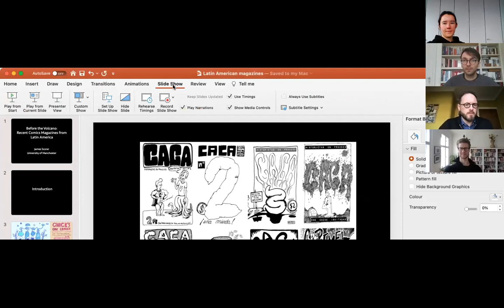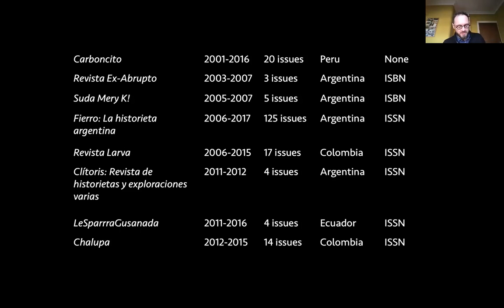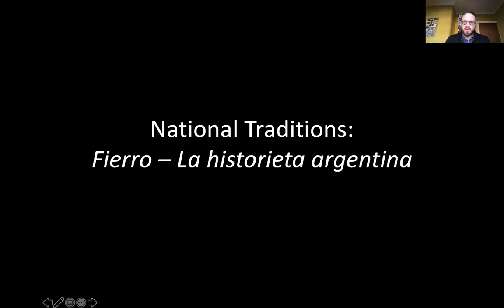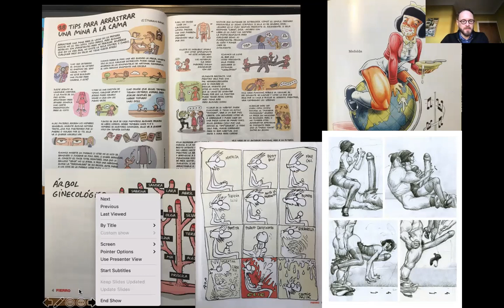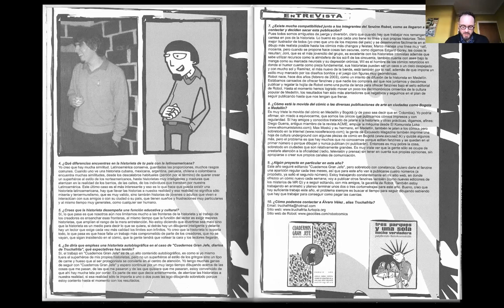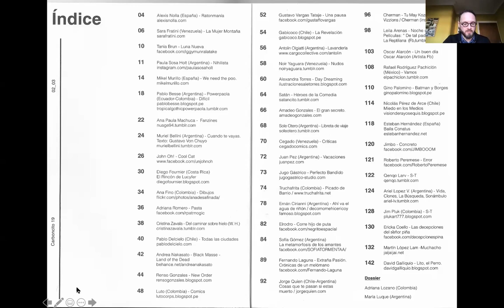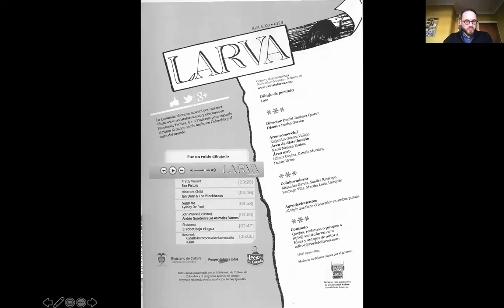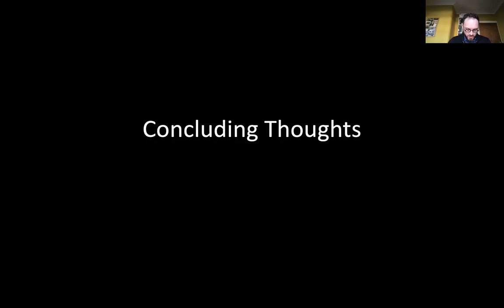Lusophone Comics - James Scorer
Before the Volcano: Recent Comics Magazines from Latin America

The Critical Gaze
Reflections on Global Crises in Portuguese-Language Comics

How are regional and global crises depicted and reflected in comics? How does Portuguese-speaking comics position themselves within the  worldwide comic production and comic research? Which comics from  Portugal, Brazil, Angola and Mozambique are there, and which of them  are published in Germany?

The lecture series provides a first approach to these central  questions. First, a panorama of Lusophone comics will be given,  spanning the continents of Africa, Europe, and Latin America.  Subsequently, individual comics from Portuguese Language Countries  will be examined for content related to current global crises like  Covid-19 or systemic violence against BIPoC (Black, Indigenous and  People of Color). Finally, a further concern is to reflect on the  position of Portuguese-language productions within the German  publishing industry and comic research and, possibly, to increase  their visibility.